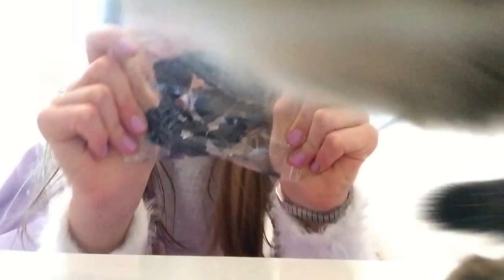È arrivata la Befana!|vlog 6/01/16|Ambrina04 Flash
DOVE SEGUIRMI:
SHAPCHAT: ambrinacotti